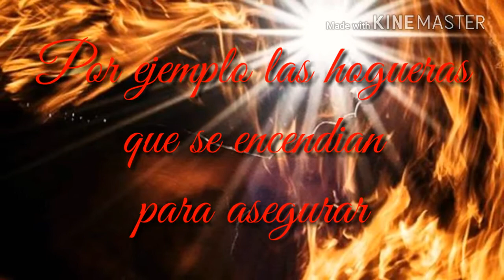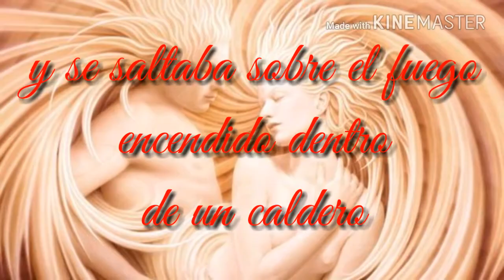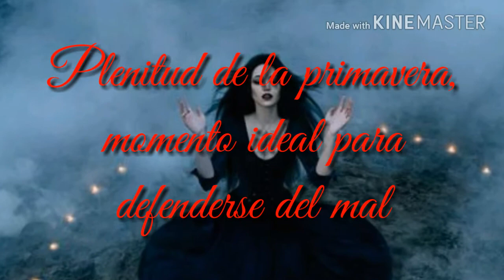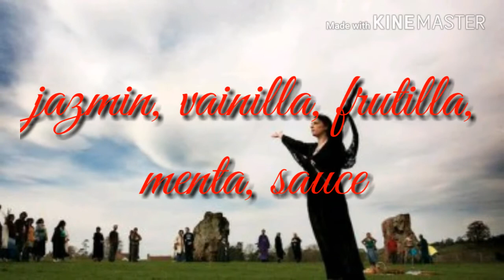BELTANE. SABBAT WICCA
Beltane se celebra el 1 Mayo, es la plenitud de la primavera y de los Dioses que consumaron su unión.
Hay mucho simbolismo alrededor de este Sabbat que trataremos en este video.
BENDICIONES.